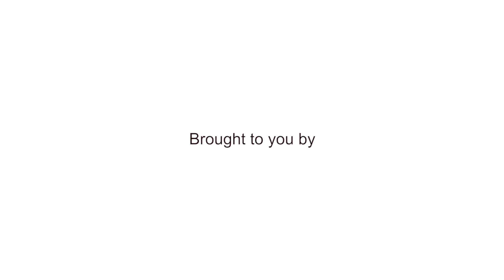LAKSHMINARAYANA GLOBAL FESTIVAL by SWARALAYA @ KOCHI II L. SUBRAMANIAM II KAVITHA KRISHNAMURTI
FUSION CONCERT led by Dr.L.Subramaniam, Kavita Krishnamurti , Ambi Subramaniam with Øystein Baadsvik , Alwyn Dominic Fernandes , Ramanamurthy VV , Frijo Francis &  Prasad Kulkarni.